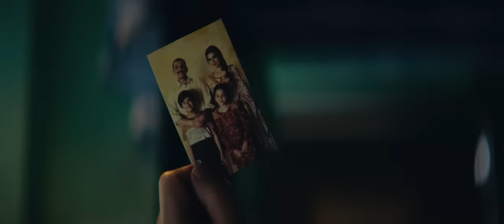HABIBMETRO Insta Remit | Jahaan Rahen, Befikr Rahen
We all embark on different journeys in life to fulfill the dreams of our loved ones. The farther we go from home, the bigger the challenge feels.

Stay ahead in the journey as you realize your dreams, and feel closer to your family as you send money back home easily and safely, with HABIBMETRO Insta Remit.

or any HABIBMETRO branch or call 111-1 HABIB (42242).

Jahaan Rahen, Befikr Rahen!